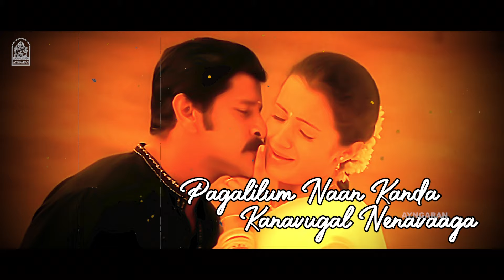Idhuthaanaa | இது தானா| Lyrical Video | Saamy | Vikram | Trisha | Harris Jayaraj | Hari | Ayngaran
Here is the most awaited romantic song 'Idhuthaanaa' from 'Saamy' Starring Vikram, Trisha & Others. A Harris Jayaraj Musical.

Singer: K. S. Chithra
Lyrics: Thamarai

 Listen to “saamy  (Ayngaran)”  song on your favorite streaming platforms :-

Saamy is a 2003 Indian Tamil-language action film written and directed by Hari. The film was presented by K. Balachander and produced by Pushpa Kandasamy under the banner Kavithalayaa Productions. The film stars Vikram and Trisha in lead roles and Kota Srinivasa Rao (debut in Tamil cinema) in a negative role. Music was composed by Harris Jayaraj.

Directed by: Hari
Produced by: K. Balachander (Presenter), Pushpa Kandasamy
Written by: Hari
Starring: Vikram, Trisha
Cinematography: Priyan
Edited by: V. T. Vijayan
Production company: Kavithalayaa Productions
Music Label: Ayngaran International